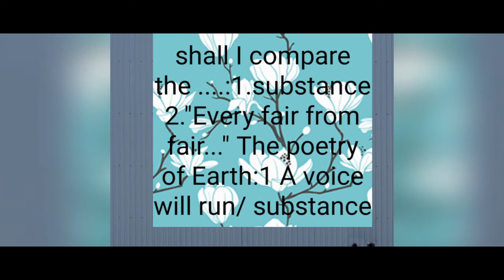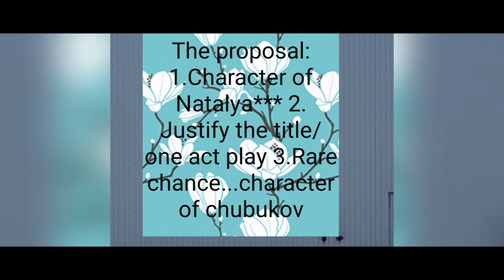hs English suggestion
Most important hssuggestion 100% common
. questions which are most common in#2020